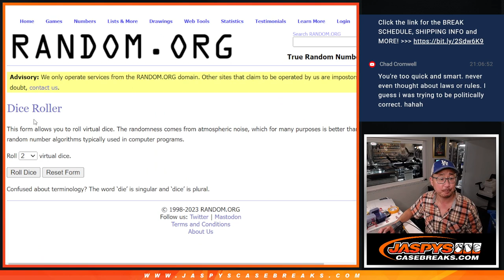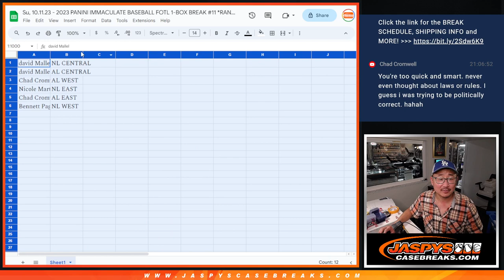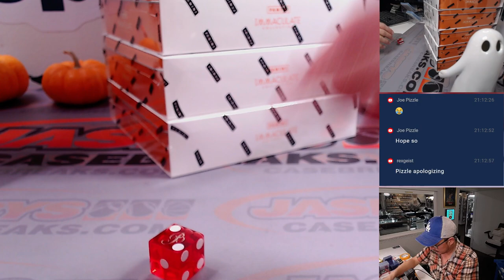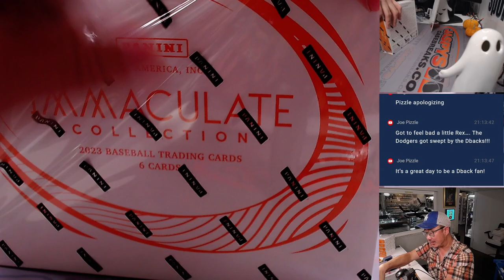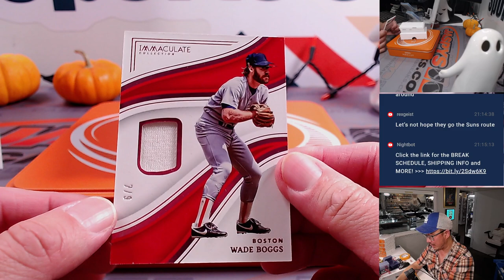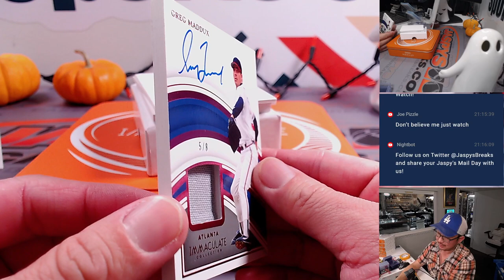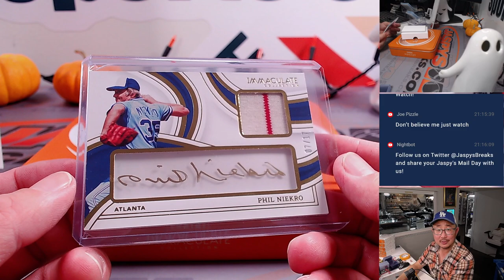W, 10.11.23 - 2023 PANINI IMMACULATE BASEBALL FOTL 1-BOX BREAK #11 *RANDOM DIVISION*